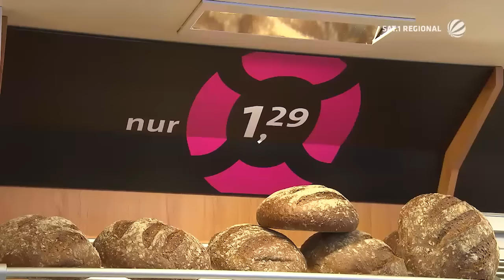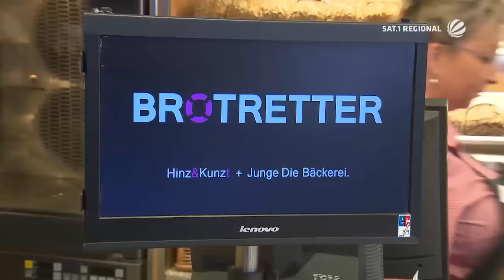„BrotRetter“: neuer Job für ehemals Obdachlose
Brot und Brötchen, die bis zum Ladenschluss einer Bäckerei nicht verkauft wurden, landen im besten Fall bei der Tafel oder im Viehfutter. Jetzt gibt es noch eine ganz neue Verwendung für die Backwaren – und die schafft sogar Jobs. Die norddeutsche Bäckereikette „Junge“ hat sich mit dem Obdachlosen-Straßenmagazin „Hinz&Kunzt“ zusammengetan und den BrotRetter-Laden in Hamburg-Lohbrügge eröffnet. Fünf ehemalige Wohnungslose haben dort jetzt einen festen Teilzeit-Job, samt Kranken-und Rentenversicherung. Die neuen Mitarbeiter sammeln und sortieren die Brote und verkaufen sie dann im BrotRetter-Laden. Wenn sie ihren Job gut machen, winkt ihnen die Erhöhung ihrer 20 Wochenstunden und ein Job in einer der 170 Filialen der Kette. Dann würden andere ehemals Wohnungslose durch Vermittlung von „Hinz&Kunzt“ nachrücken.